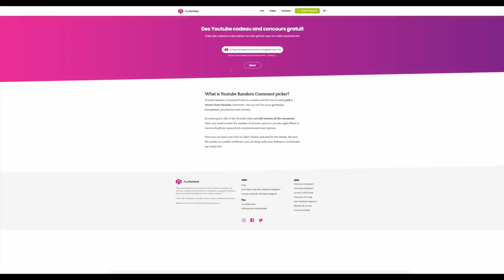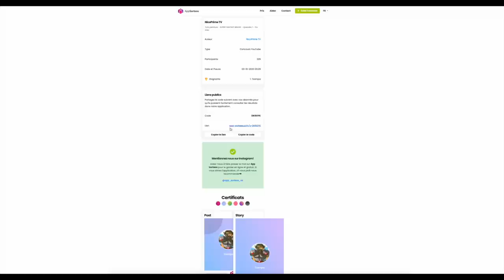Tuto peinture - SUPER FANTASY BRAWL - Episode 3 - Killgore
Bonjour à toutes et à tous, voici le troisième tutoriel d’une série de 15 vidéos consacrées aux figurines du jeu Super Fantasy Brawl.
Cette vidéo est dédiée à Killgore. J’ai essayé de faire un tutoriel le plus complet possible. Ce n’est volontairement pas un format « court » de 5 ou 10 min.

Si vous souhaitez accéder directement à une partie en particulier, voici les timecodes :
- Créer un zénithal au pinceau 00 :52
- L’armure : 06:15
- La peau : 11:20
- Le vert énergie : 16:14
- Les détails & définition : 23:37
- Résultat et récapitulatif : 38:10

Pour en savoir plus ou acheter le jeu (tant que c’est encore possible) :

Pour découvrir le jeu et voir comment se déroule une partie : Lien vers une vidéo de partie sur French Wargame Studio

LISTE DES COULEUR UTILISEES : Si vous souhaitez obtenir une équivalence dans une autre marque de peinture, essayez l’application mobile « Mini Paints »

SOUS-COUCHE : Chaos black (citadel).

ARMURE : Corvus Black (Citadel), Warpfiend Grey (Citadel), Rhinox Hide (Citadel), Agrax Hearthshade (Citadel), Carroburg Crimson (Citadel), Nuln Oil (Citadel), Kantor Blue (Citadel).

PEAU : Ionrach Skin (Citadel), Warboss Green (Citdale), Teneré Tellow (Scale75), Cadian Flesh (Citadel), Carroburg Crimson (Citadel), Atonian Camoshade (Citadel), Seraphim Sépia (Citadel).

TISSU : Dark Reaper (Citadel), Drakenhof Nightshade (Citadel), White Sand SC09 (Sclae75).

CHEUVEUX & CUIRS : Rhinox hide (Citadel), Doombull Brown (Citadel), Garance Red 957 (Prince Aguste), Teneré Tellow (Scale75), White Sand SC09 (Sclae75).

OR : Balthazar Gold (Citadel), Liberator Gold (Citadel), Runelord Brass (Citadel), Heavy Metal sc65 (Scale75), Noir 950 (Prince Auguste), Reikland Fleshshade (Citadel).

VERT ENERGIE : Livery Green 72.033 (Vallejo Game Color), Moot Green (Citadel), Warpstone Glow (Citadel), Blanc 951 (Prince August).

DENTS : Zandi Dust (Citadel), Blanc 951 (Prince August).

SOCLE : Balor Brown (Citadel), White Sand 09 (Scale75), Warpstone Glow (Citadel), Mootgreen (Citadel), Screaming skull (Citadel), Agrax Earthshade (Citadel).

Si vous souhaitez soutenir Nicoprime TV n’hésitez à nous faire un don via tipeee. Merci vraiment beaucoup d’avance ! Lien TIPEEE =

Pour participer au concours, ajoutez « Par la magie de Fabulosa »

Et n’oubliez pas de nous dire en commentaire, quelle figurine vous souhaitez voir pour le tuto numéro 4 !

A très bientôt et merci ;)